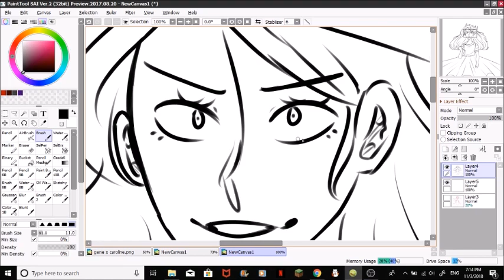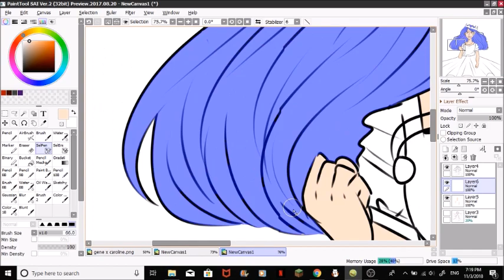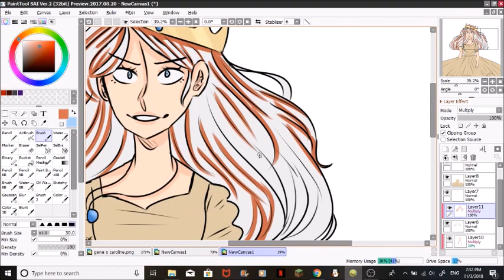you should see me in a crown. (speedpaint)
caroline in mcd.

song: you should see me in a crown - billie eilish

caroline x gene wattpad fanfiction (that i wrote to make my friends cringe at)